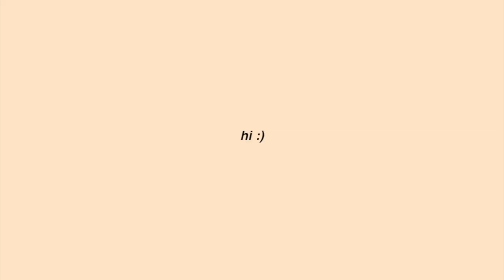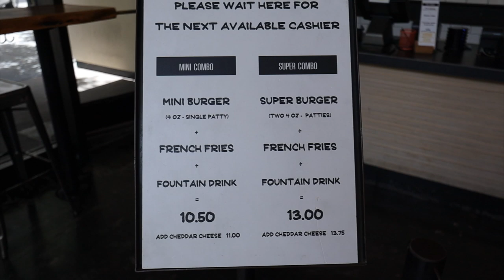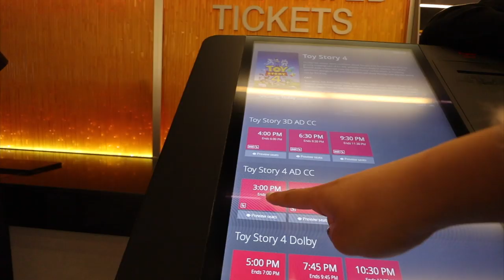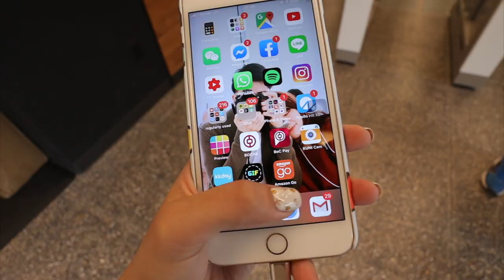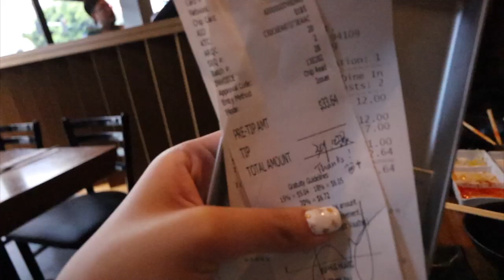美國VLOG🇺🇸・買東西不付錢的感覺真好，吃到打敗IN n Out的漢堡心情更好 🧡 A DAY IN SAN FRANCISCO! | cynthia黃可樂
睽違兩年再回到美國，感覺重新認識了這個我最愛的城市
除了灣區氣候依舊宜人，BART一樣很臭，還有熟悉的加州味道
多了打敗IN N OUT的好吃漢堡連鎖店、Amazon無人商店、還有可以整個往後躺的電影座位xdddd

希望可以趕快再回去一次，想念加州了～

» 相機: Canon M50
» 剪輯軟體: Final Cut Pro X